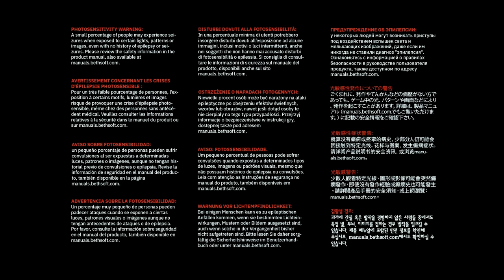Doom Eternal Xbox One X Gameplay Walkthrough Part 1 | Hell on Earth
Here is Part 1 of my Gameplay Walkthrough for Doom Eternal on Xbox One X where we go through the campaign mission called "Hell on Earth".

About *Doom Eternal*:
Doom Eternal is a video game developed by id Software and published by Bethesda Softworks. It is the fifth main game in the Doom series and a direct sequel to 2016's Doom, and was released on March 20, 2020, for Windows, Xbox One X, Stadia and PlayStation 4 Pro, with a Nintendo Switch version planned for a release at a later date. The game received universal acclaim, with praise for its campaign, graphics, combat, Mick Gordon's score, and its improvements over its predecessor.

Players once again take on the role of the Doom Slayer, an ancient warrior who battles the demonic forces of Hell, from a first-person perspective. The game continues its predecessor's emphasis on "push-forward" combat, encouraging the player to aggressively engage enemies in order to acquire health, ammo, and armor. The player has access to various firearms, such as the Combat Shotgun, Super Shotgun, Heavy Cannon, Rocket Launcher, Plasma Rifle, BFG 9000, and Ballista. Melee weapons such as a chainsaw, the "Crucible Blade" energy sword and a retractable arm-blade called the "Doomblade" can also be used. The arm-blade provides the opportunity for a larger variety of quick and violent "glory kill" executions, which always drop extra health. The Super Shotgun is now equipped with a "Meat Hook", which slingshots the player towards an enemy, functioning as a grappling hook in both combat scenarios and environmental navigation, though it can only attach itself to enemies. The Doom Slayer's armor now includes a shoulder-mounted Equipment Launcher with the ability to lob grenades and ice bombs. Setting enemies on fire with the new Flame Belch will always drop armor pickups while killing enemies with the chainsaw will drop ammunition. New movement mechanics such as wall-climbing, dash moves, and horizontal bars to swing from have also been introduced.

In a demo build unveiled to the public in January 2020 further new mechanics were also revealed, including high-difficulty Slayer Challenges, additional upgrade resources including Sentinel Crystals, and the ability to take control of some enemy units.

Creative director Hugo Martin has stated there would be twice as many demon types as in the 2016 reboot. There are new types of enemies, such as the Marauder and Doom Hunter, while others, such as the Pain Elemental, Arachnotron, and Archvile, have been reintroduced from previous Doom entries. A new system called "Destructible Demons" is featured, in which enemies' bodies become progressively destroyed and deteriorated in combat as they suffer damage. Through this system, certain parts of a demon's anatomy can be destroyed to eliminate their ability to use their stronger attacks. There is also a new lives system. During gameplay, players can collect 1-up items (which look like green helmets) scattered around the environment. When the Doom Slayer perishes in combat, he will respawn where he died if he has spare lives, instead of restarting at the nearest checkpoint.

The game features several asymmetric multiplayer modes, including "Battlemode". This game type is a 2v1 PvP multi-round match where two player-controlled demons take on one fully loaded Slayer. There are five playable demons at launch, with more to be included in free updates post-launch. The five initially available demons are the Marauder, Mancubus, Pain Elemental, Revenant, and Arch Vile. In addition to regular attacks, each demon has a "summoning wheel", which contains a selection of four additional abilities. An additional mode, called "Invasion", is also in the works, and is expected to be released as a free post-launch update. In this mode, players will be able to join others' single-player campaigns, fighting against them as demons. This mode can be turned off by players who wish to play the game solo.

Also new to the game is the hub area, called "Fortress of Doom", which players can visit between missions, containing a number of rooms with upgrades and gear locked behind doors. Players can also unlock a bonus weapon, the Unmaykr, after clearing six challenging Slayer Gates.